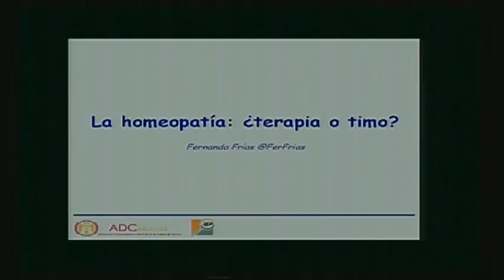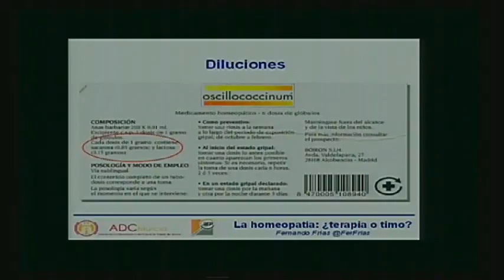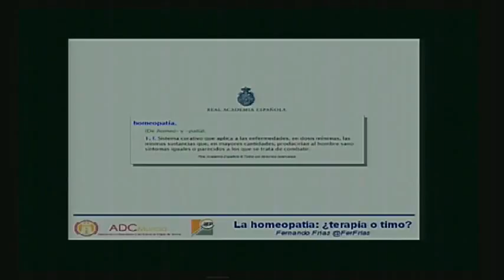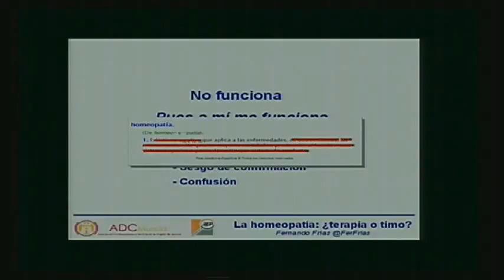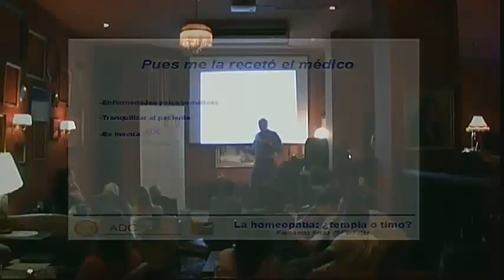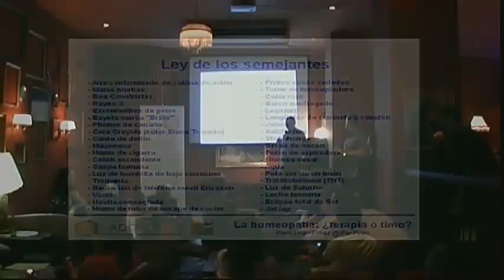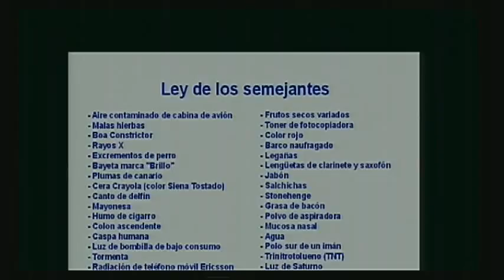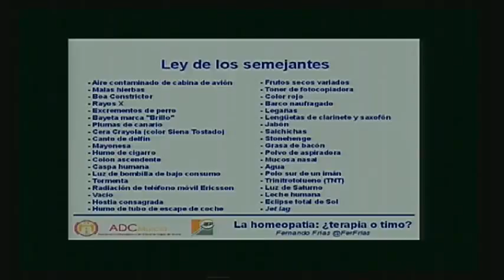Murcia divulga en los bares - La homeopatía, ¿terapia o timo?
La segunda edición de "Murcia divulga en los bares", que organiza la Asociación de Divulgación Científica de la Región de Murcia, se celebrará el próximo viernes 25 de Octubre en El Ahorcado Gin Club y tendrá como invitado al abogado y miembro del Circulo Escéptico, Fernando Frías. En esta ocasión abordará el tema de la Homeopatía. Concretamente se intentará "descubrir qué es realmente (y qué no es) la homeopatía, los motivos por los que ha conseguido convertirse en la "medicina alternativa" de más éxito, y si de verdad podemos considerarla como una terapia o se trata más bien de un elaborado timo."